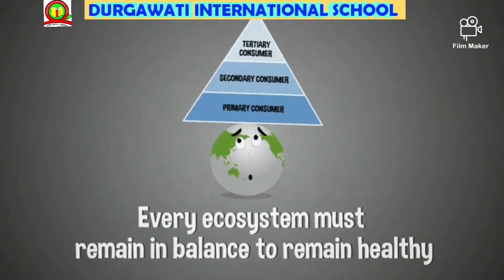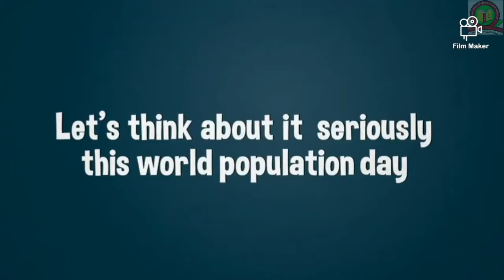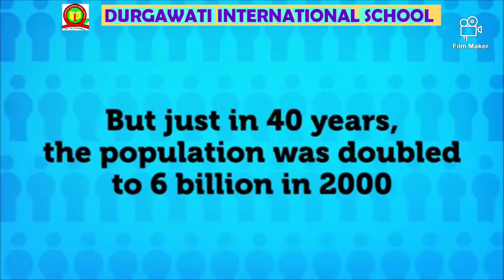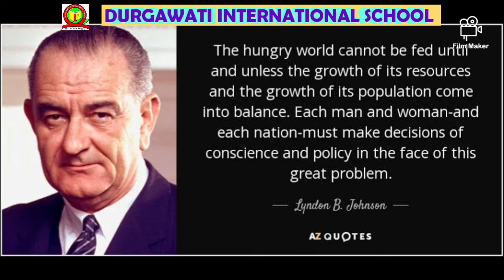WORLD POPULATION DAY || July 11, 2020